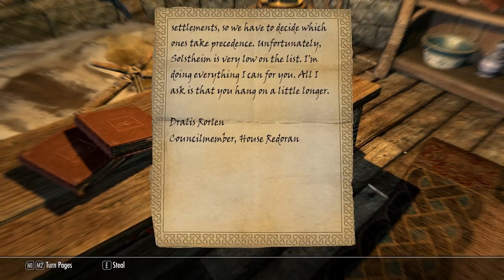Dragonborn Ep6: Thick Plots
Welcome to The Elder Scrolls V: Skyrim! In this episode I take deeper stock in Raven Rock and am entrusted with a warning of an assassination attempt against the highest political office!

Here is a full list of all the mods I have installed, their creators and a link to their NexusMods page.

Additional Music Collection by EvilBlueKoala (note that this mod was disabled during the recording of this video):

My PC specs are as follows (and these specs aim to overshoot my needs, note that this may not all be required to run the game as smoothly as I do):
Processor: i7 950  @ 3.07GHz (8 logical CPUs, 4 physical), ~2.8GHz
Memory: 16384MB RAM (16g)
Card name: NVIDIA GeForce GTX 580
Dedicated Memory: 1488 MB (so the 1.5g version of the 580)
64-bit Windows 7